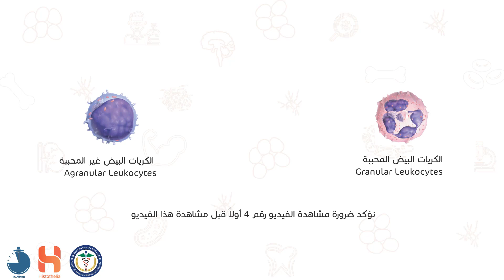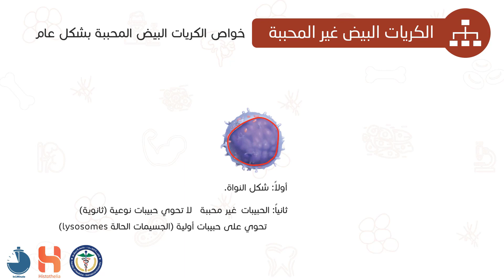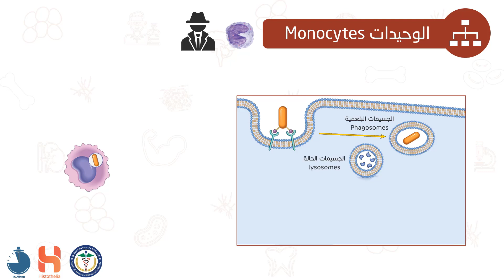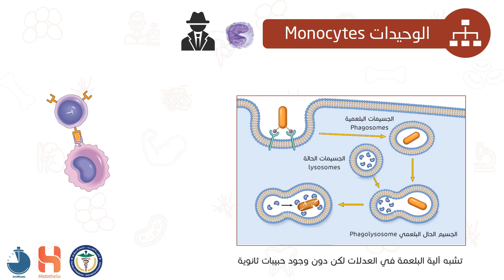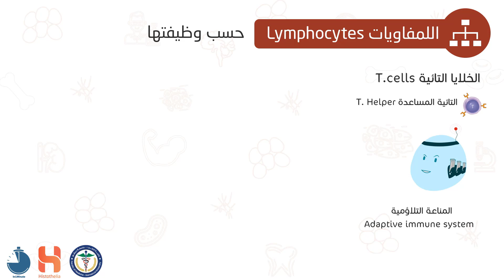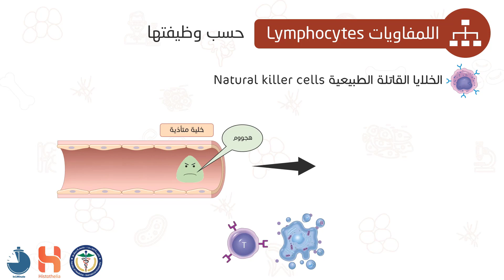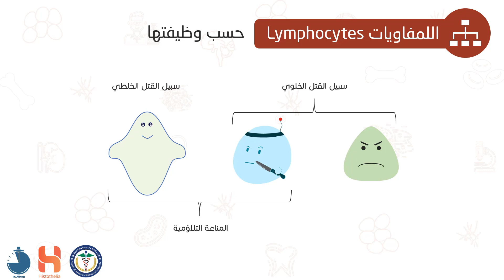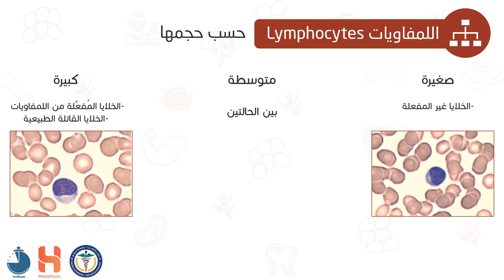كريات الدم البيضاء 2: الكريات البيض غير المحبّبة || White blood cell (2): agranulocytes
تتكون الكريات البيض غير محببة من نوعين بشكل أساسي: الوحيدات و اللمفاويات
الوحيدات هي أصل ما ندعوه منظومة الوحيدات البلعمية
أما اللمفاويات فهي تضم عدة أنواع من الخلايا  والتي يمكن تصنيفها تبعا للشكل أو الوظيفة
تصنف اللمفاويات وظيفياً إلى:
الخلايا التائية والتي تقسم كذلك إلى تحت أصناف
الخلايا البائية
الخلايا القاتلة الطبيعية

تمّت إنتاج سلسلة فيديوهات هيستوثيليا من قبل مجموعة من طلاب كلية الطب البشري بجامعة دمشق_سورية من دفعات 2020_2021_2022
وبإشراف الاستاذ الدكتور مروان الحلبي

References:
Histology: A text and Atlas with correlated cell and molecular biology seventh edition
Junqueira's Basic histology: Text and atlas fourteenth edition
Histology and cell biology: an introduction to pathology fourth edition
محاضرات النسج في كلية الطب البشري جامعة دمشق